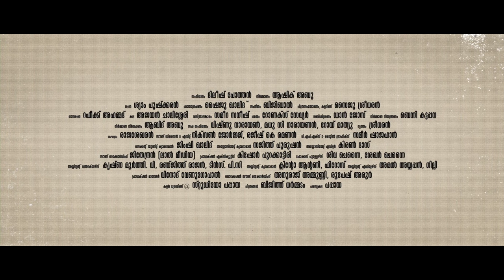Maheshinte Prathikaram | Official Trailer | Fahadh Faasil | Dileesh Pothan | Aashiq Abu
Directed By - Dileesh Pothan
Produced By - Aashiq Abu
Written By - Syam Pushkaran
Director of Photography - Shyju Khalid
Editor - Saiju Sreedharan
Lyrics - Rafeeq Ahammed
Art - Ajayan Chalissery
Sound Mixing  - Dan Jose
Production Controller - Benny Kattappana
Production Executive - Abid Abu
Distribution - OPM Dream Mill Cinemas
Colour Graded @ Studio Papaya

Here is the official teaser of Fahad Fazil starrer movie Maheshinte Prathikaaram. The 2.25 minutes-long trailer gives lots of hints to what the film is going to be. The teaser throws light on the ranges of actor Fahad Fazil who appears in this Malayalam movie as a photographer. The film is directed by Dileesh Pothan and in his debut attempt as a director the movie fans can expect something fresh and new.

Dileesh Pothan has been active in the Malayalam film industry as an assistant director. He also had acted in a number of films including Salt N' Pepper", "22 Female Kottayam", "Da Thadiya", "5 Sundarikal", "Gangster" before sharing the screen with Fahadh in the hit film "Iyobinte Pusthakam' released in 2014.

FahadhFazil (also spelled Fahad Faasil) will turn up as a photographer in this upcoming movie. A good portion of the movie is shot in Idukki where Mahesh is having a studio. Love and revenge are the two concepts on which the film revolves around. The crux of the story is an 'unexpected' incident that happens in Mahesh's life during his work as a photographer. So, no doubt there is enough suspense in this movie. Director-turned producer Aashiq Abu produces the film under the banner of OPM Dream Mill Cinemas.